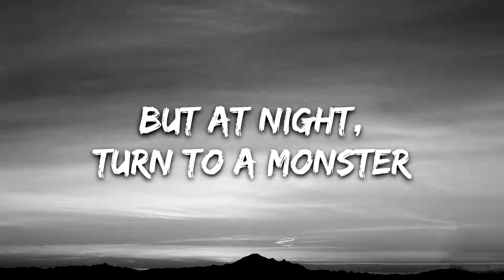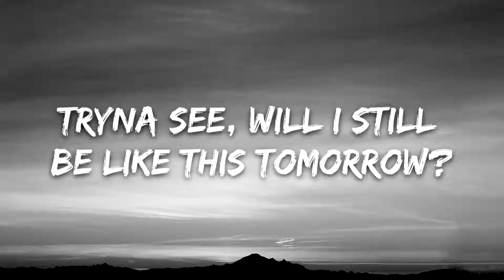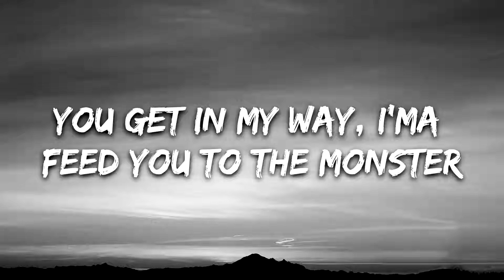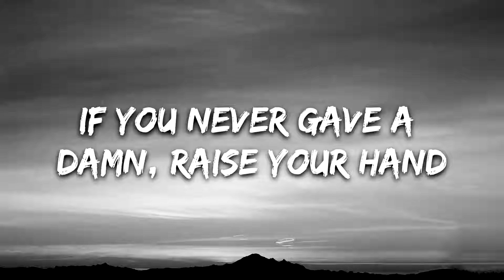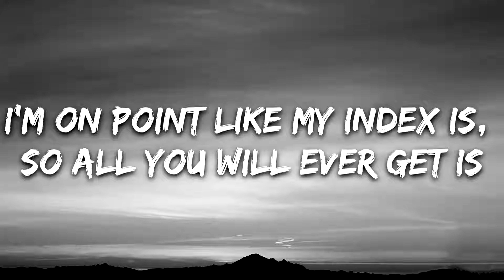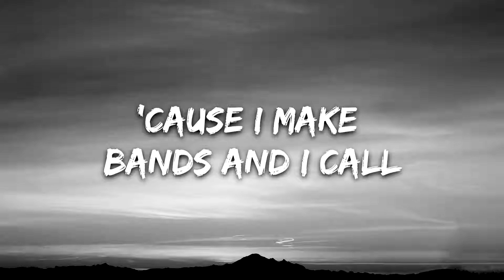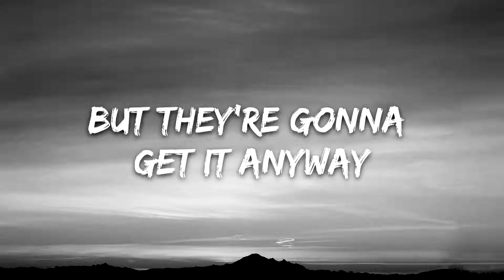Eminem - Godzilla ft Juice WRLD (Lyrics)